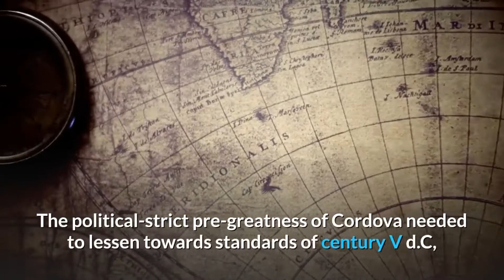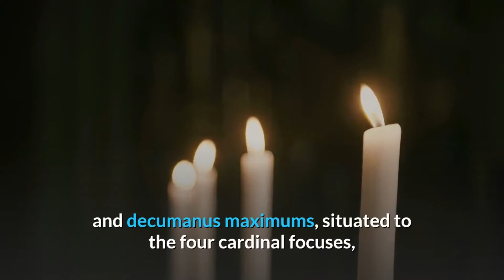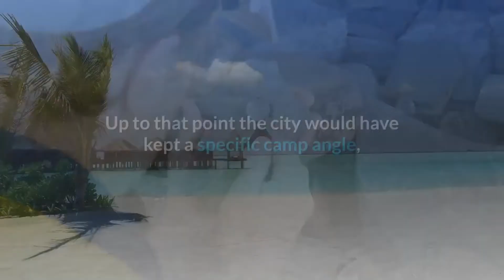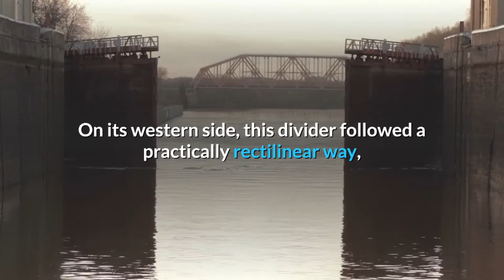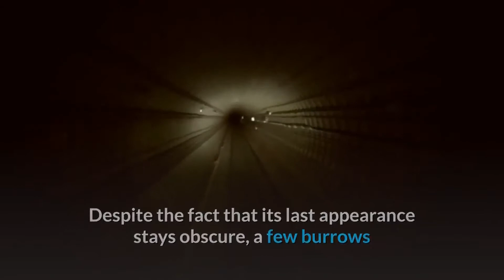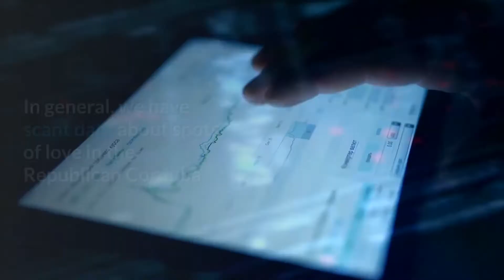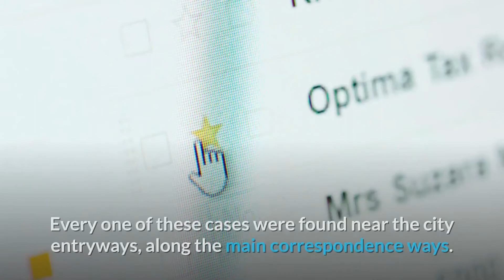Cordova is a city with over 5,000 years of history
Cordova is a city with more than 5,000 years of history, whose origin dates back to the Calcolithic period (III/II millennium B.C.), reaching great moments of splendor as capital of the Roman Baetica province.